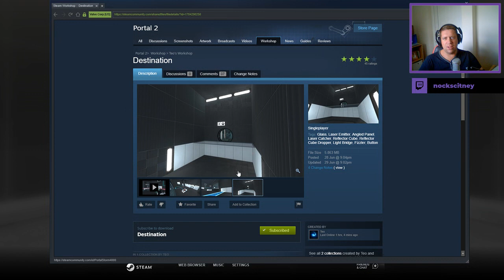[Portal 2] "Destination" by Teo